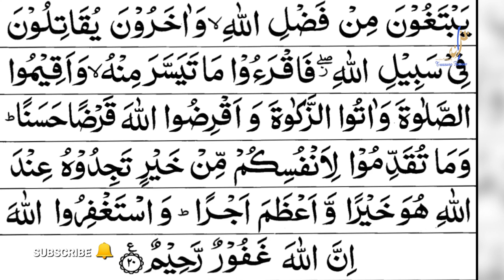Surah Al Muzzammil-The Enshrouded One Full سورة المُزَّمّـِل Fast Clear Quran Sura 73 Part No 29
Surah Al Muzzammil-The Enshrouded One Full سورة المُزَّمّـِل Fast Clear Quran Sura 73 Part No 29Surah Muzammil Full  By Sheikh Shuraim With Arabic